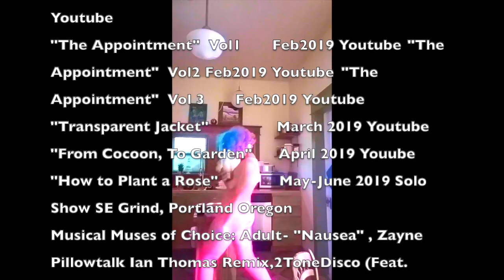"The Appointment" Vol 3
The Appointment has proven to get pretty heavy fast, and quite dangerous. Luckily there are 4 other team members that have been looking for their leader since she has gone missing and when it comes to The Contaminator's safety, Nitris doesn't fuck around.

After strutting and twerking around town with a suitcase Cotton Candy has apparently found the "office" where the appointment is held right at the nick of time, Nitris and Isa will be happy to know (side story on The Contaminator's Instagram feed under screen shot Ego comment conversation) that Cotton Candy nabbed the Doctor's dress and robbed that knife off that filthy corrupt hag. Don't want to waste now.

But now that The Contaminator has been found, where has she gone off to? The Egos basically got the job done, and are left to strengthen themselves. I mean you got to be really literal with Cotton Candy's order, you told her to rescue THe Contaminator but to keep that woman around when she's got her mind on something, yeah Cotton Candy was over it pretty fast.

Leaving bits of pieces with her beloved (and hated) team we are left wondering, what is The Contaminator searching for? What is she running from? Who is Rose? What's up with this transparent Jacket? What is up with all these lesbian innuendos? Can Nitris, keep the strength as a leader without going Rogue from lust hunger?

Between art shows, and works this is the real life of 5 Etheral Powerhouse alter Egos and the drama that comes with creating these raw pieces of art.

 In times of darkness, no one is a friend but yourself. The mystic warrior then fled with the traumatic appointment constantly running through her head. Speaking of running, this seems to be what she is currently up to into she collapses into the sweet surrender of inner truth. ANd if it's anything you can't hide from when you are left with yourself and the cold night, it's yourself.

Next works- Transparent Jacket... coming soon.

Artist: Adult
Song: “Nausea (Restructured"
Album: Resusitation

Artist: Zayne- Pillowtalk (Ian Thomas Remix/Bootleg)
Song: Pillowtalk (Ian Thomas Remix/Bootleg)

Artist: 2tonedisco
Song: Tummy Treasures (Feat Ducky)